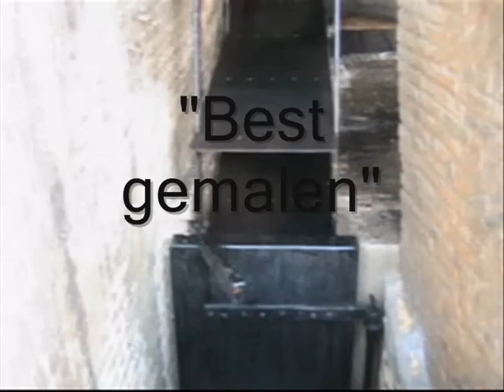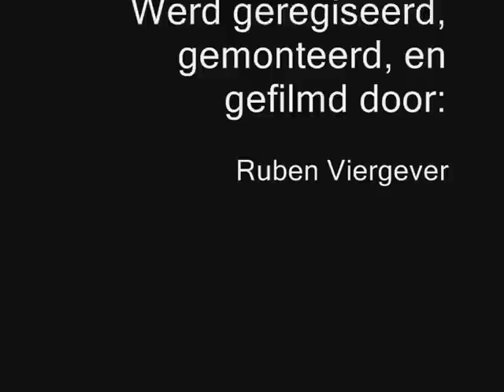Best gemalen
Poldersche molen te Maasdam